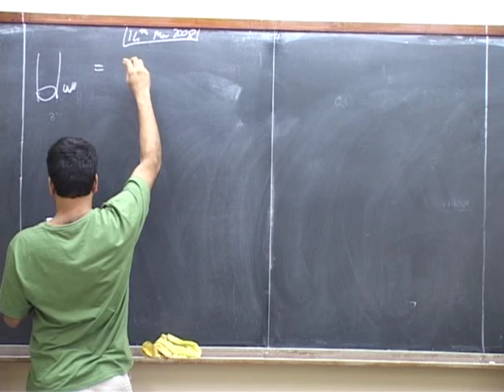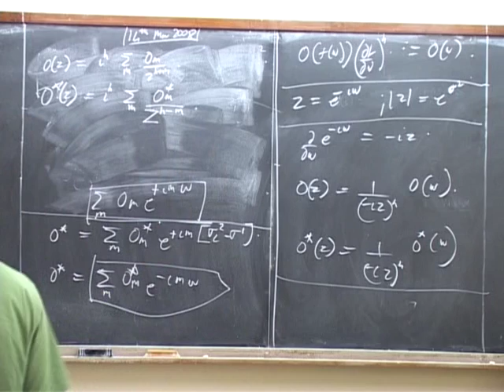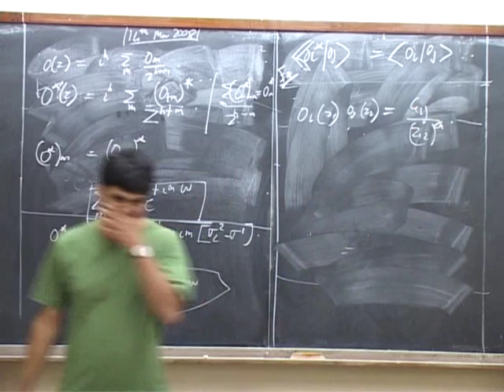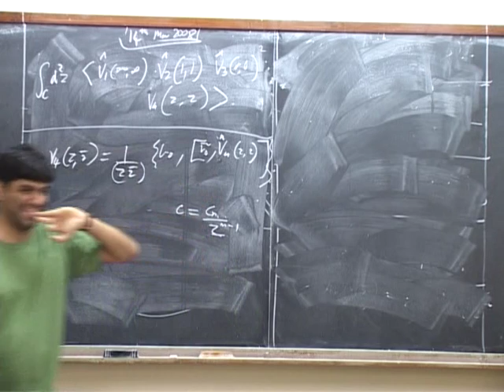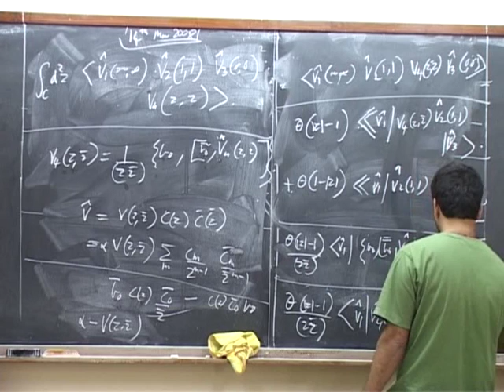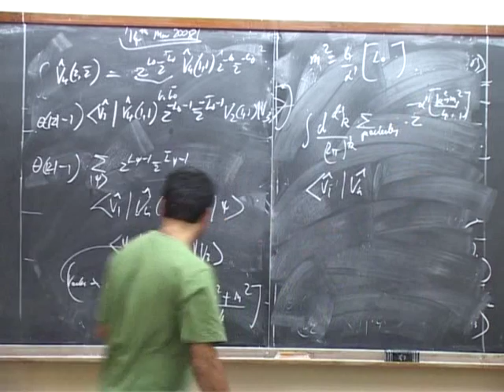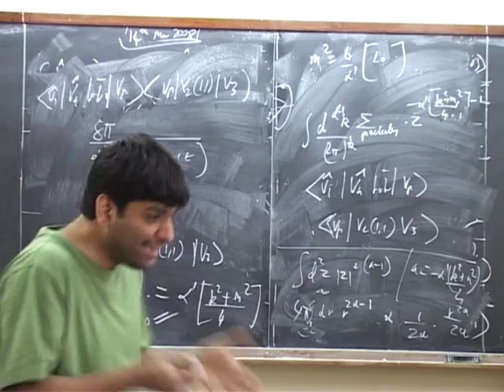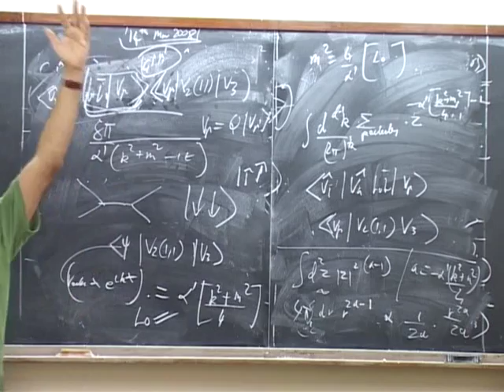String Theory Shiraz Minwalla strings22 14Mar08